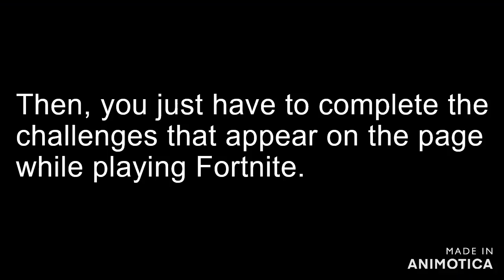DISCOVER NEW FORTNITE CREATIVE EXPERIENCES AND EARN IN-GAME REWARDS!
Time Stamps:
[00:00] Login information
[00:13] How to get the rewards

🐊 Thank you for supporting me, together this channel will have a "Creator Code", and many more subscribers 🐊